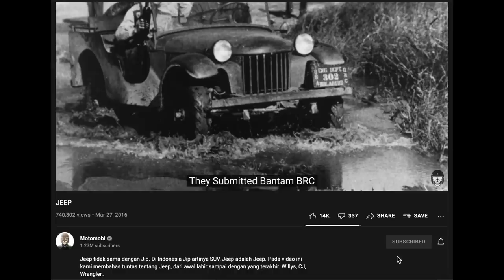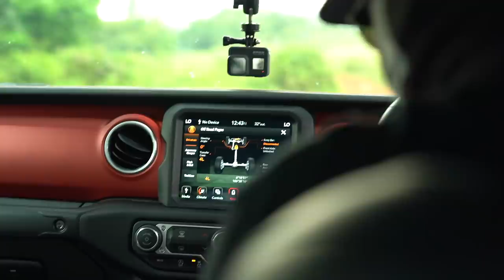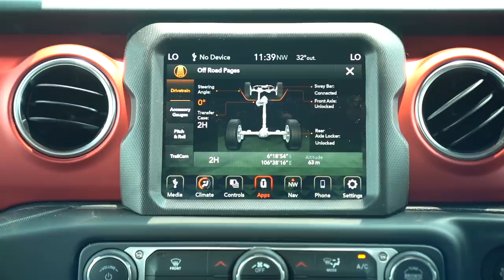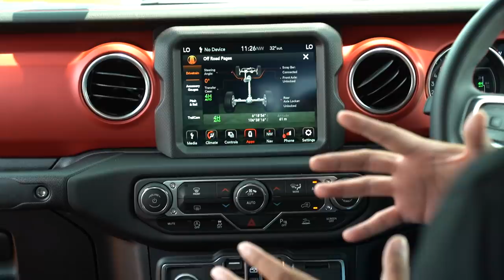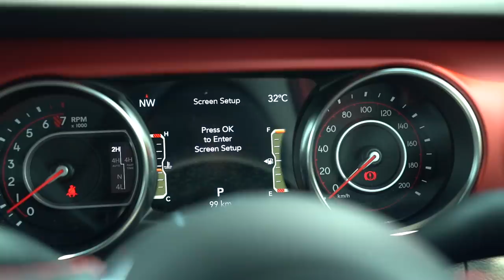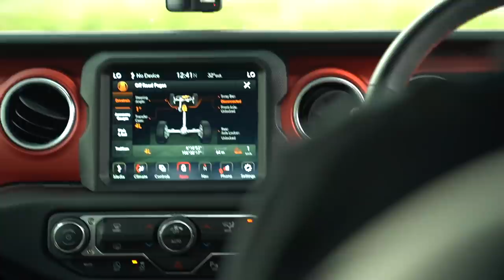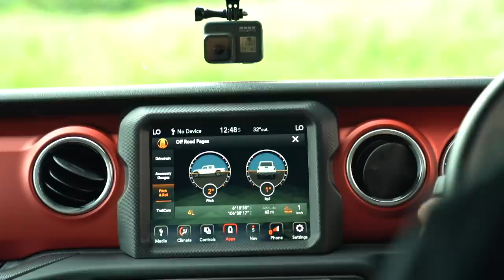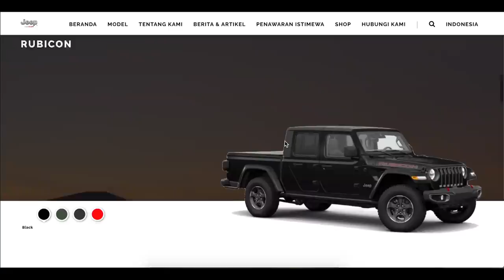Jeep GLADIATOR | INGIN SEKALI PUNYA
Merupakan kendaraan yg sangat kami inginkan, nonton sampai habis